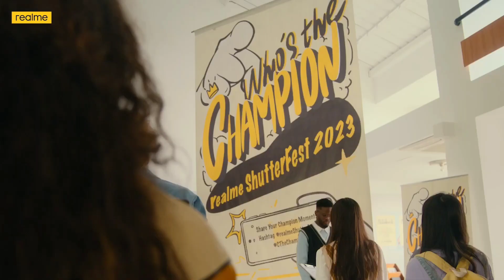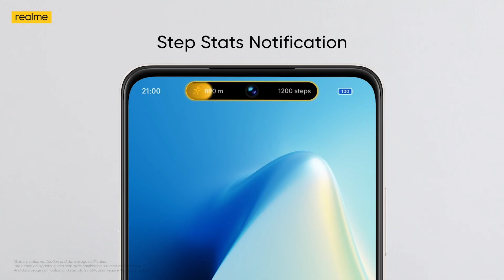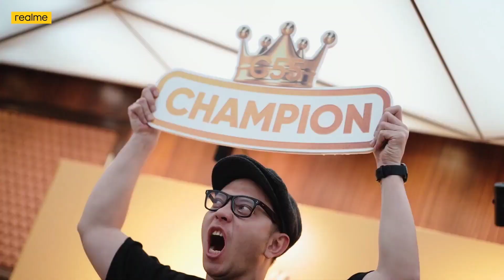REALME C55😱😱 - O'ZBEKCHA OBZOR| HAMYONBOP VA AJOIB XUSUSIYATLARGA EGA REALME SMARTFONI 🔥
ASSALOMU ALEKUM BARCHAGA UZTECH KANALIGA XUSH KELIBSIZ

VIDEO YOQSA LIKE BOSING 👍

KOMENTARIYA QOLDIRING 🔥

VIDEONI DO'STLARINGIZGA ULASHING 🔄